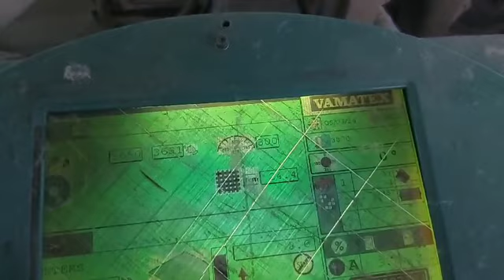Vamatex Leonardo dobby weaving machine